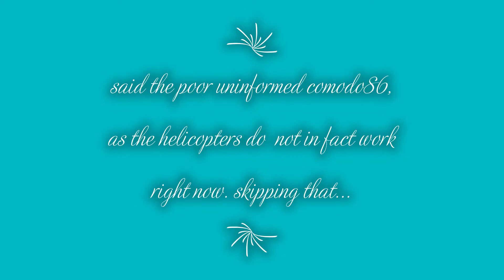Oil warfare tycoon! stealing capture points, and X2 cash!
I play some oil warfare tycoon, a great game on roblox!